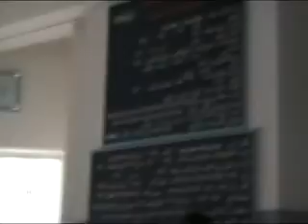هدا المغرب المفلس.wmv